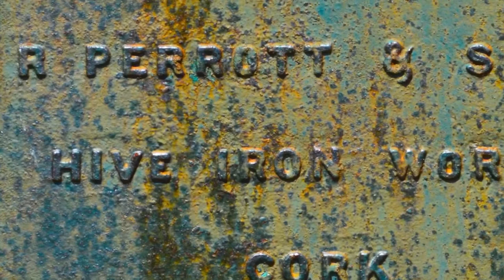Irish steam ships birthplace - Passage West | Season 2 - Episode 4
👋 Hey friends! In this video, we are featuring the Passage West Maritime Museum in Cork and the fascinating history of 19th century ship-building on the River Lee.

Passage West on River Lee in Cork was a success story of 19th century ship building.  Very deep water at its dockside and a sheltered location meant it could accommodate ships of all sizes.  Also it was helped by the fact that Cork was located on a busy trade route between the old and new worlds.

Passage West Maritime Museum was set up in 2018 to record to raise the profile of Passage’s significant role in Irish maritime history.  Of the numerous stories the Museum focuses on, one is particularly significant and simply put, Passage West was the birthplace of Irish steam ships.  Most notably the building of Ireland's first paddle steamer the “City of Cork” at the Hennessey Brothers shipyard.  It was constructed in 1815 on the site of where the Museum now stands.

Another story which places Passage West in to Irish maritime history involves local businessman Richard Perrot who bought the Hive Iron Works in the City in the early 1800s.  It had been producing steam engines for mining, milling and other uses.  Boulton & Watt of Birmingham, England had supplied the engine for the City Cork steamer, Richard Perrot found out their engineers were in town and hired one to work with his company.  As a result the first steamer engines that were built in Ireland were supplied by Perrot for boats built at Passage West.

In 1832 Henry Brown and William Craig set up shipyards at Passage West and across the river at Rushbrooke Docks.   In 1833, a new dry dock received its first ship, the 386-ton Dominica.  By the end of 1836, about 20 schooners had been launched at the yard.  By 1850, a total of 183 vessels had been repaired there.  These yards were best known for been given the name ’Royal Victoria Dockyards’ on the occasion of the British Queen’s visit to Ireland, August 6, 1849.

In 1849 the dry dock could accommodate six vessels of about 150 tons each and ships repaired had included the largest steamers belonging to both Cork and Dublin Steamship Companies.  By the mid-1850s there were over 300 workers in employment at the dockyard.

Towards the end the 1870s, a shipping depression began to affect Passage and work became scarce. Things were looking up with the launch of the dockyard’s first iron vessel which took place in March 1882.  Named the Dingadee, it was built for the Australian Steam Navigation Company and a sister vessel, the Hesketh, was launched three months later.

By the end of the century, the approaches to Cork city had been dredged and new quays built there so Passage West lost its importance as a major port.  Throughout the First World War, the dockyard was booming with up to 1,000 workers employed there.  In 1917 the docks complex was purchased by shipping magnate Messrs Furness, Withy & Co Ltd.  Equipment was modernised and new cranes were installed.

In 1919, the new 98-metre-long Albert dry dock was opened.  It was capable of accommodating vessels of up 5.5 metres draught. However, none of this investment proved profitable and the concern was again sold and in 1931.  Quoting The Cork Examiner in 1932 that “while the closure of the dockyard was economically disastrous, the loss of the sound of hammers and the screeching of cranes made the area residentially more desirable”.

The Passage West Maritime Museum’s collection extends across a range of categories such as maritime history, shipbuilding and ship repair, emigration, the US naval presence in Cork Harbour.  It's establishment has given a permanent home in which to store and display the wide variety of rare artefacts and archival material from various sources.

to view our back catalogue of videos.

1.  Cork Examiner, The
2.  Echolive.ie
3.  Heritageboatassociation.ie
4.  Kieranmccarthy.ie
5.  National Inventory of Architectural Heritage,
6.  Nautical.asn.au
7.  Passage West Maritime Museum
8.  Shippingandshipbuilding.uk